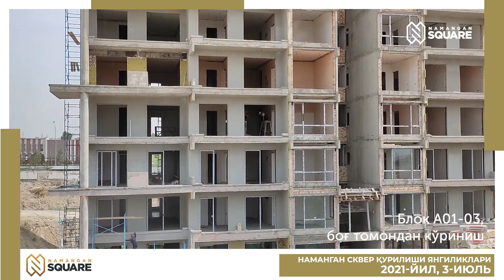Construction progress of Namangan Square